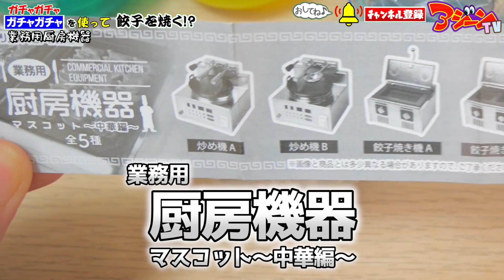【ガチャガチャ】業務用マシンのミニチュアで餃子焼いてみた結果…【ガチャガチャの森】Miniature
ガチャガチャ最新ミニチュア！ガチャガチャの森で回した新商品ガチャガチャ大量開封しながら紹介！業務用フライヤーのガチャガチャの新作！業務用グリルマシンで餃子を焼いてみた結果‥！業務用茹で麺機で一蘭のラーメンをミニチュアスライムで作ってみた。

アジーンTVのLINE公式アカウント！友達になってね！

【鬼滅の刃23巻】ミニチュアでコミックス最終巻作ってみた【ガチャガチャ】魔改造＆リメイク

【ガチャガチャ】魔改造した7台のミニチュアピアノで鬼滅の刃メドレー弾いてみた【文化祭】炎 - LiSA

【ガチャガチャ】アートのミニチュアで煉獄杏寿郎イラスト描いてみた【文化祭】炎 鬼滅の刃

豪華なスクイーズキットの付録付き！アジーンTV監修のムック本発売中！
Amazon  かんたん! ふわもち! 手づくりスクイーズでパン屋さんBOOK

素材提供
PIXTA